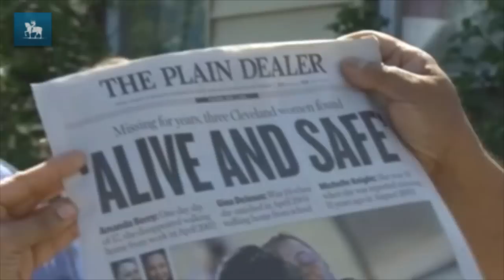Caso das jovens mantidas em cativeiro em Cleveland tem muitas perguntas sem resposta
Detalhes da capturas, como foi possível mantê-las presas por tanto tempo e fato de dois vizinhos terem chamado a polícia para averiguar a casa e nada ter sido descoberto estão entre as dúvidas